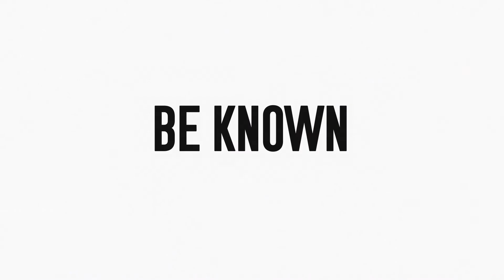Entrepreneur Storytime: You Are Who You Hang Out With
If you want to thrive in your business, you need the right environment.  Let's talk about who we're surrounding ourselves with, and how those relationships are impacting our business.

Coach Molle

0:00 Entrepreneur Story
4:40 How Entrepreneurship Works
5:41 Question of the Day
5:54 Entrepreneur Community
7:21 Small Business Community

How to be known in your niche